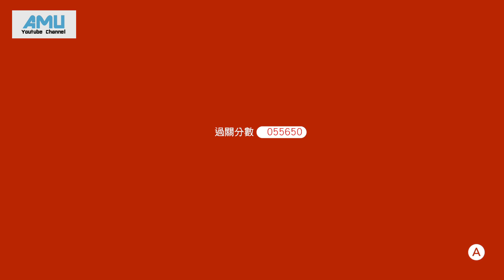超級瑪利歐3D世界 劇情攻略 (1) WORLD 1【共24個星星、6個印章】